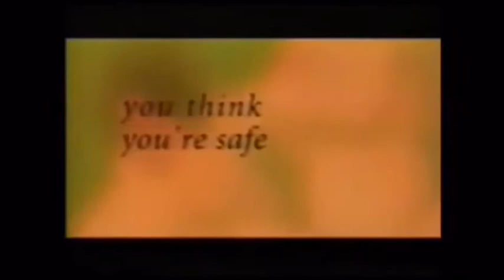May 1 2016 commercials